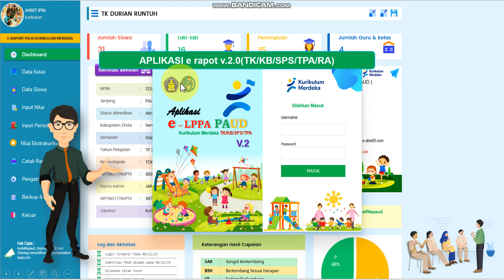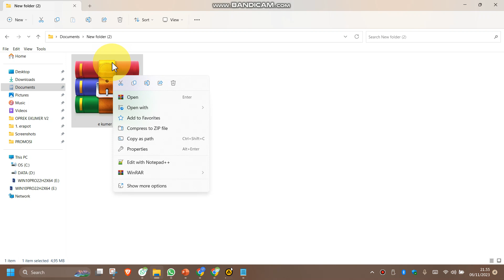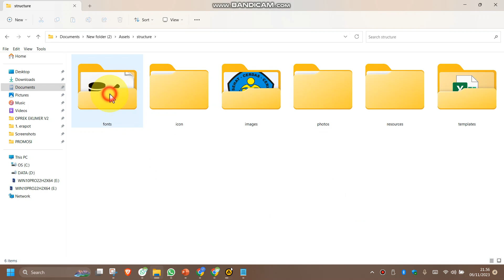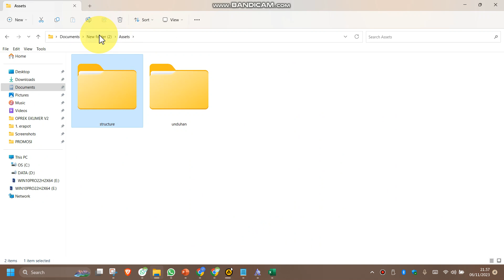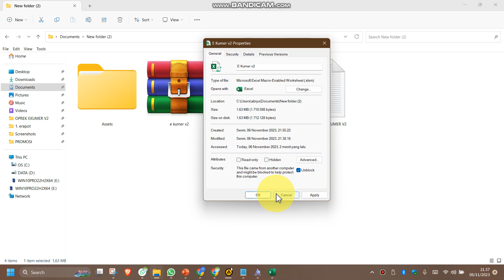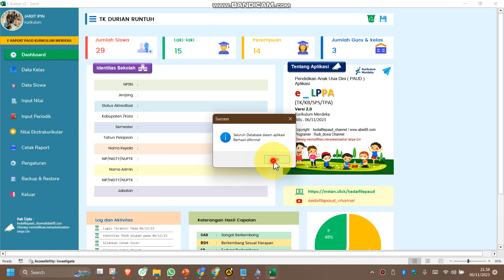E KUMER V2.0 PANDUAN 1 MENJALANKAN APLIKASI PERTAMA KALI DAN RESET DATABASE